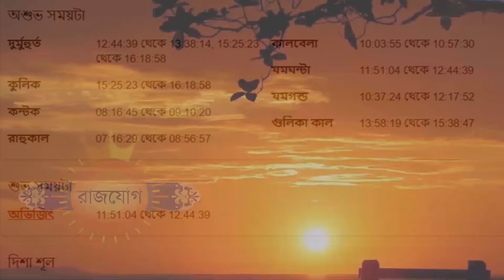কর্কট রাশি - ৬ই মে ২০২৪ আজকের রাশিফল - Kark Rashi 6th May 2024 Ajker Rashifal - Cancer Zodiac